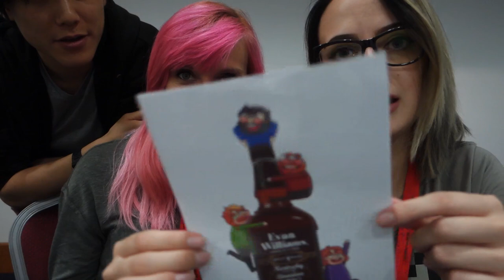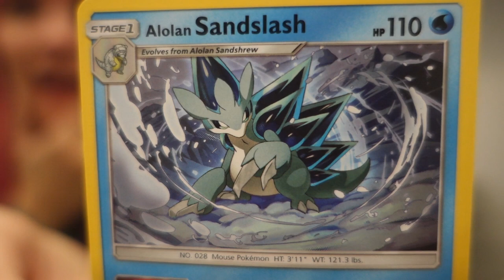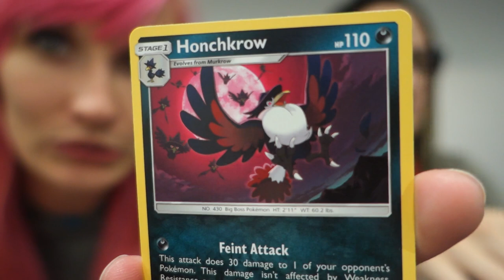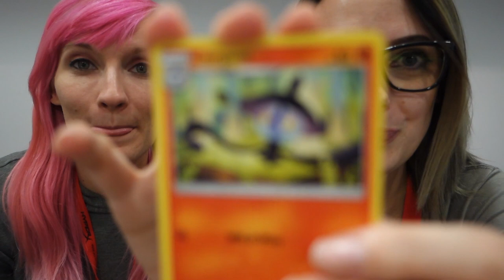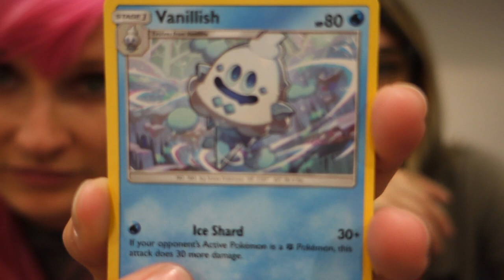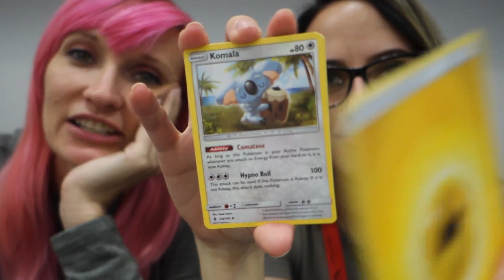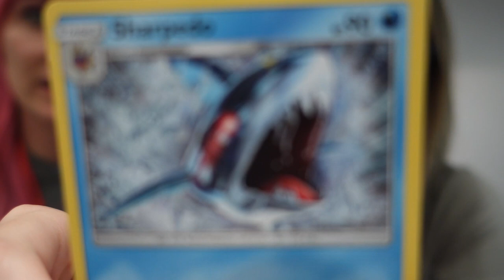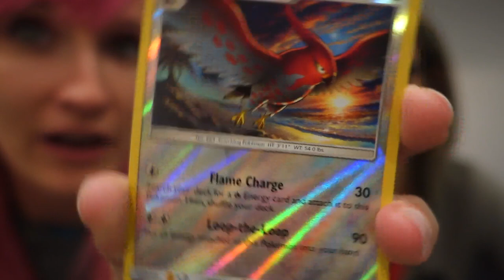Opening Packs: Guardians Rising with PokéKellz!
Watch us open some sick packs featuring special guests Dan Tan, Sam Strippin and Jesse Cox!